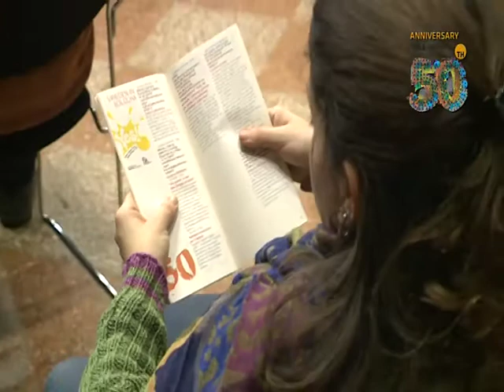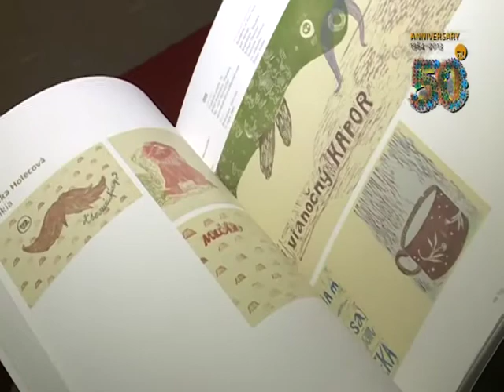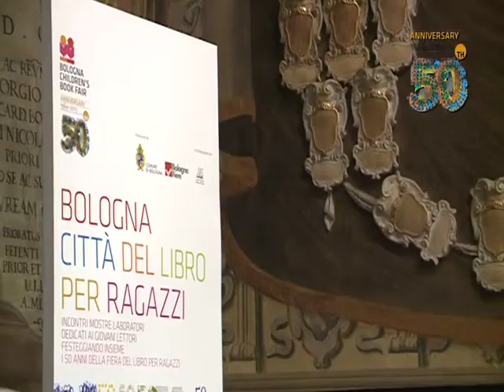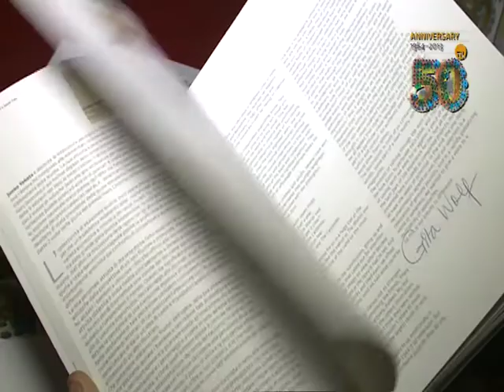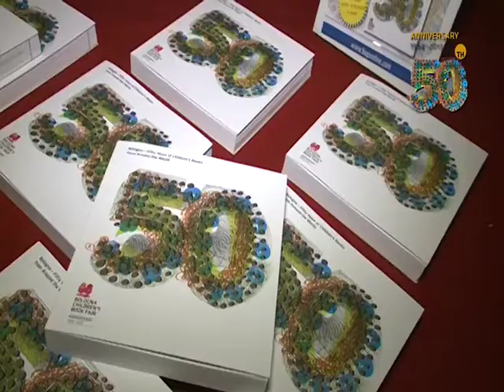IL LIBRO SUI PRIMI 50 ANNI DI BOLOGNA CHILDREN'S BOOK FAIR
in questo bel servizio di Telesanterno, belle immagini ed interviste dalla presentazione del libro dedicato ai primi 50 anni di BOLOGNA CHILDREN'S BOOK FAIR, che è anche una vera e propria storia della letteratura d'infanzia nel mondo dal 1964 ai giorni nostri.